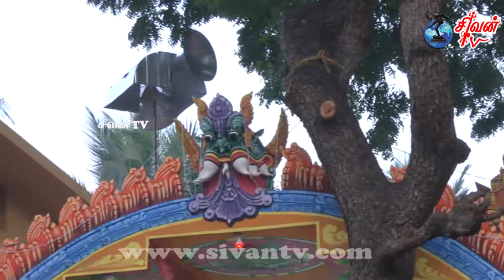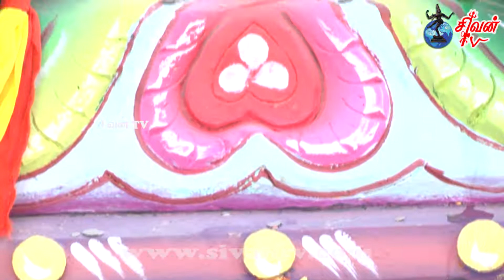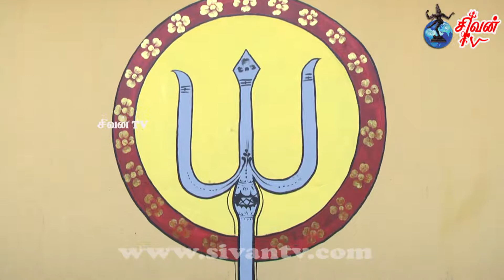kondavil merku sunthara ganavajiravar kumpavesekam